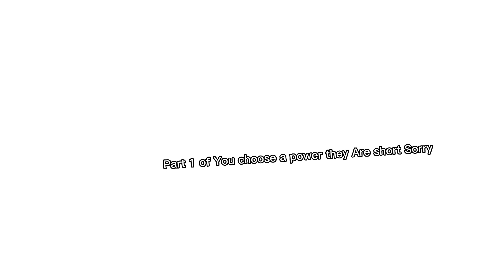Part one of choose a power